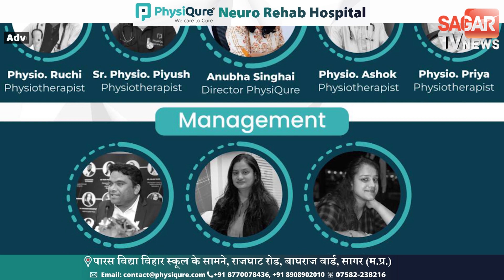सागर- धूमधाम से निकाली गई शोभायात्रा, युवाओं ने दिखाया गज़ब का उत्साह | sagar tv news